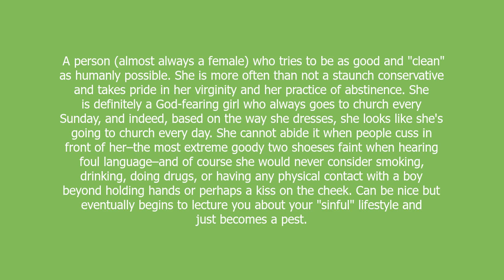goody two shoes meaning and pronunciation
A person (almost always a female) who tries to be as good and "clean" as humanly possible. She is more often than not a staunch conservative and takes pride in her virginity and her practice of abstinence. She is definitely a God-fearing girl who always goes to church every Sunday, and indeed, based on the way she dresses, she looks like she's going to church every day. She cannot abide it when people cuss in front of her–the most extreme goody two shoeses faint when hearing foul language–and of course she would never consider smoking, drinking, doing drugs, or having any physical contact with a boy beyond holding hands or perhaps a kiss on the cheek. Can be nice but eventually begins to lecture you about your "sinful" lifestyle and just becomes a pest.

goody two shoes definition by Urban Dictionary